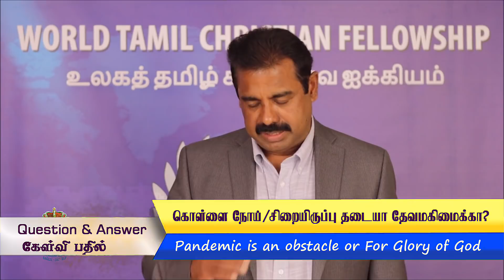Pandemic -Obstacle or Glory of God-கொள்ளைநோய்/ சிறையிருப்பு தடையா? தேவமகிமைக்கா? Exodus 14:10-18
Pandemic or Exile is an obstacle? or is an Opportunity for Got to Glorify His name?
How do you see?
Either you can see that as an obstacle or an Opportunity?
Let God open your eyes so that you can see as an opportunity. Message by Bro.Abraham David John, World Tamil Christian Fellowship, London, United Kingdom.
What does the coronavirus outbreak mean to Christians?
Changes to our worship practices?
How is important in this situation?
Can Pray for this pandemic?
Is this God's Curse?
As a Christian what should I do and Follow?
When will this pandemic will send?

Do you have these questions in your mind, please follow our video messages!!!

Tamil Sermons | Tamil Christian Messages | Bible Messages | WCF London | London Tamil Church | Tamil Bible Message | Abraham David John Messages | WCF Tamil Bible Messages | World Christian Fellowship | Coronavirus | Christianity | Bible says | Being a Christian | God and Coronavirus | Plague | Plague's in Bible| Fear of Death |